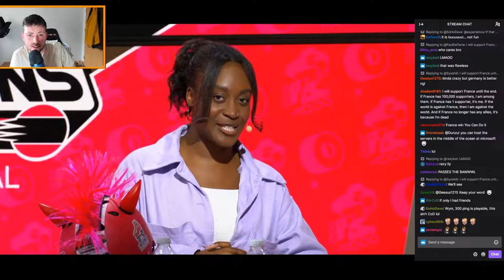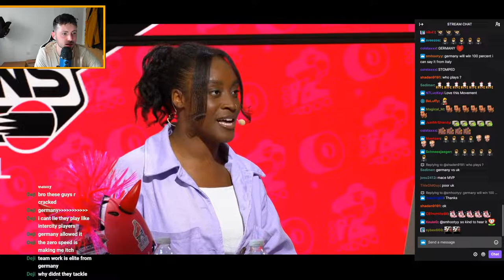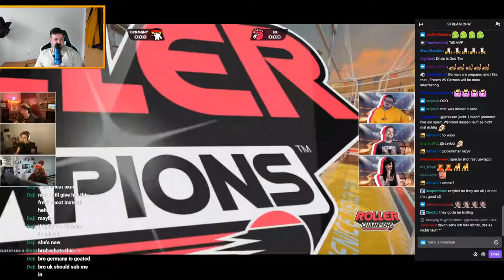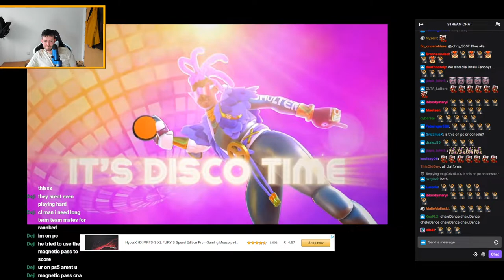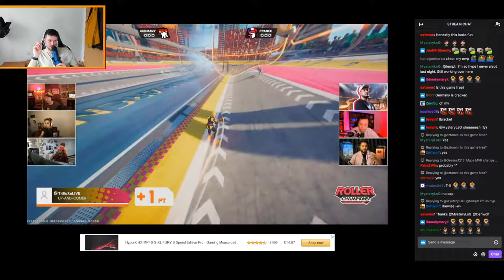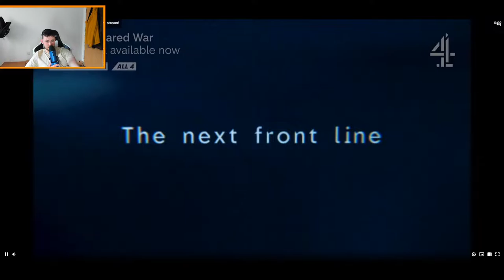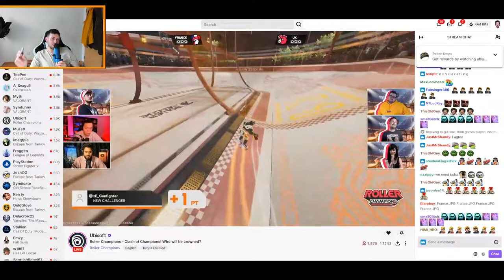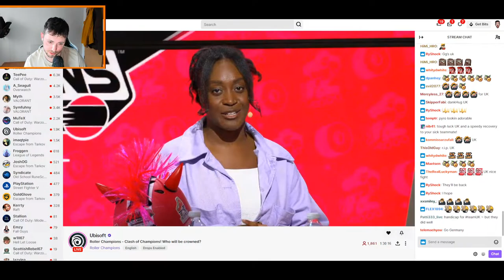Roller Champions World Cup